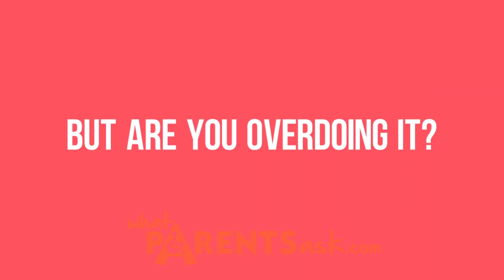Can you praise your child too much? What Parents Ask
Praising your child is good. But are you overdoing it?
Once children start going to school - the praise they receive becomes intermittent and is often delayed
Don’t get your child used to too much praise because he is not going to get that when he goes to preschool.
Don’t allow your praise to become the fuel your child runs on.
He will feel starved when he doesn’t receive this praise and can end up feeling very unhappy in school.